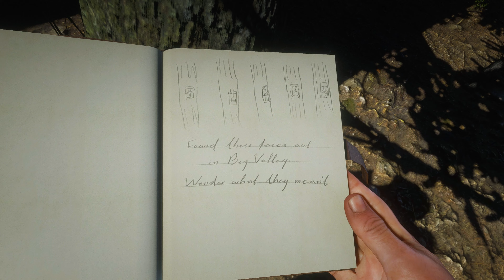11 Little-Known RDR2 Secrets Every Gamer Should Know